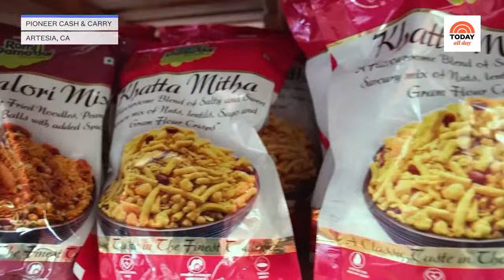Watch celebrity interviews, entertaining tips and TODAY Show exclusives | TODAY All Day - March 5